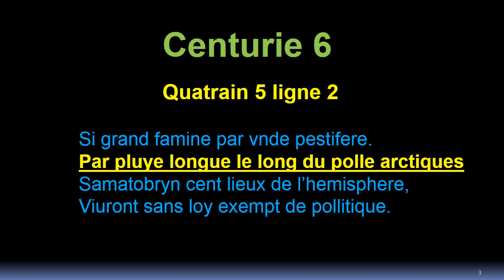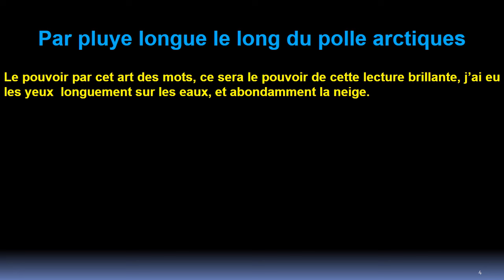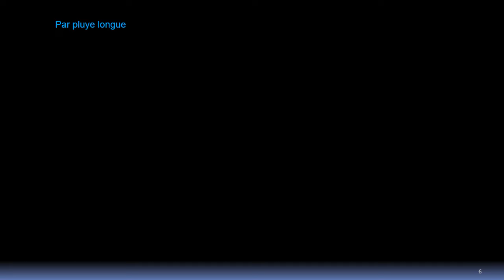Quatrain 5 ligne 2: Arctique et Pôle Nord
Ou nous aidé à acheter :

Serre joints
Bétonnière
Chariot élévateur
Tractopelle